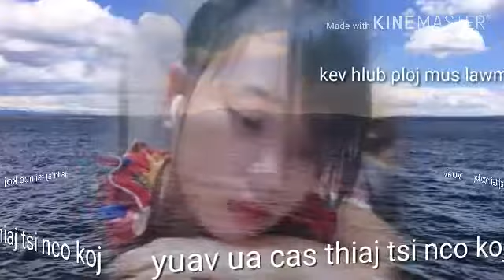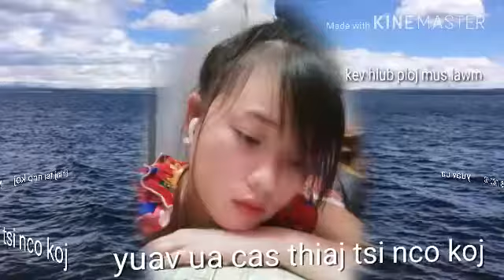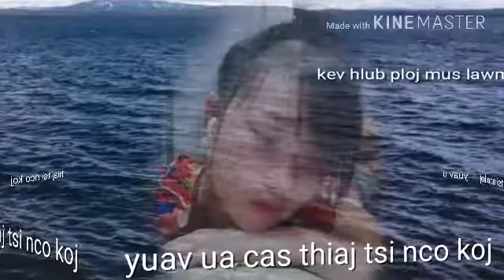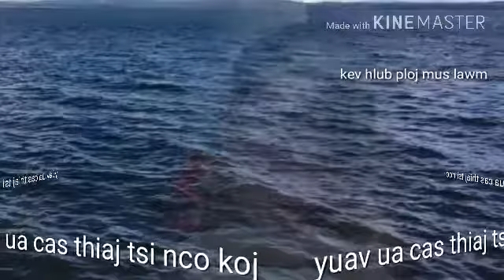Yuav ua cas thiaj tsi nco koj